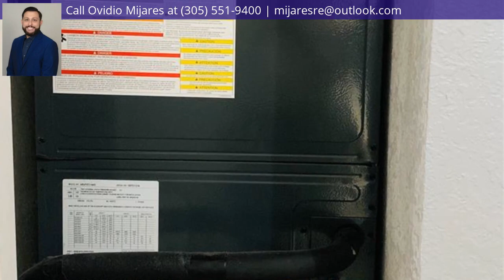2155 SW 75th Ave, Miami, FL 33155 - MLS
Property Description
Show & Sell!! Beautifully remodeled 3/2 with new kitchen, updated bathrooms, impact windows and doors, stamped driveway, new fence, new A/C and air ducts, LED high-hats, Zebra and Blackout blinds throughout, outdoor kitchen, and much more. This property wont' last, call today for an appointment.